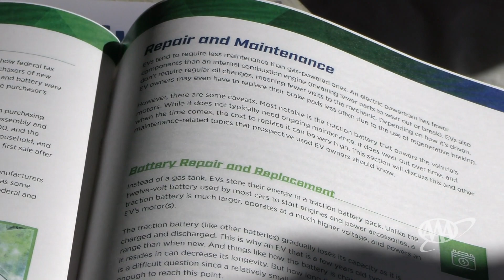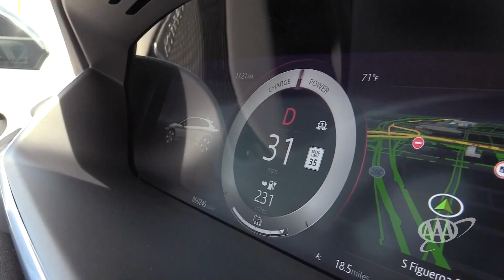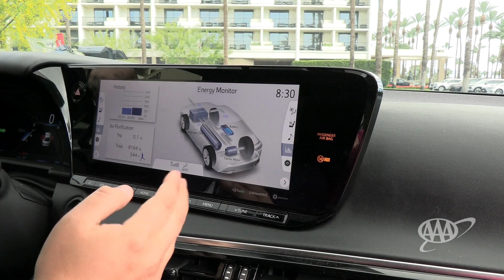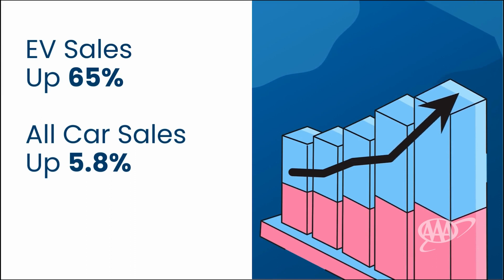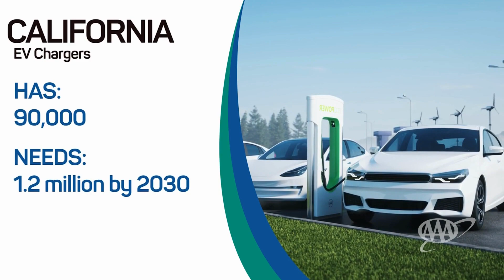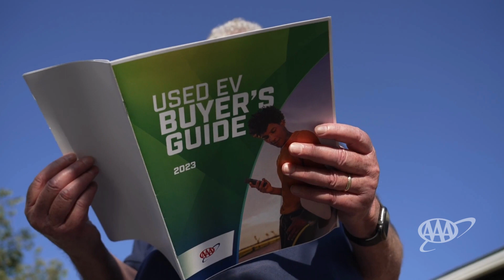Interested in a green car? Start here!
Gas price averages reached record high levels in 2022, which has led to an increase in consumer demand and interest for electric cars and other zero emissions vehicles.

Our AAA car guide and Used EV Buyer’s Guide will help provide you with valuable information and knowledge to help you decide if an EV is the right choice for your next vehicle purchase.